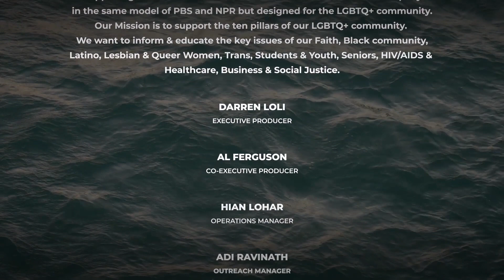The GOP Calls For 'More Homophobia' To Do Better Job Shaming LGBTQ+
We delve into a recent heated discussion on Newsmax's show, where pundits shared contrasting views on LGBTQ+ inclusion and rights. The conversation initially centered around Admiral Rachel Levine and her endorsement of an Alaskan gender-affirming care clinic's use of the term "egg producer" instead of "mother." The panelists, including personal empowerment advocate Shemeka Michelle, Executive Editor Chris Bedford, and host Eric Bolling, expressed differing opinions that led to a debate on military readiness, international dynamics, and the challenges of expressing dissent without facing backlash. Watch the video to gain insight into this controversial conversation and the various perspectives shared.